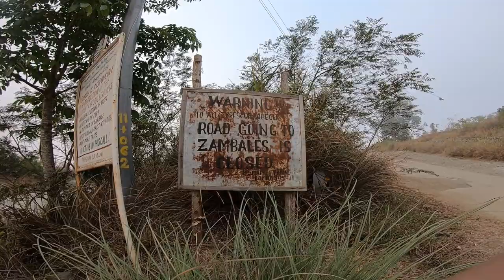Daan Katutubo, Aguilar, Pangasinan | Bajaj CT100 | Day tour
Eto na po ang Season 2 ng aking TravelVlogs, Hindi lang to Road Vlogs, nilalagyan ko din ng Fishing vlog para mas lalong unique at hindi mag mukang gaya-gaya. No more dead air and now more motivational na for sure makaka connect ka.

Main Camera: Samsung A52s 5G
Helmet camera: GoPro Hero 7 Black
Back up Camera SJ cam M20 Mod
Navigating tools & App: Samsung A04 & Google Map
Transportation: Bajaj CT100 2018
Helmet: Spyder Recon 2 Shutter
Apparels: Komine Armor jacket

All musics are from Kinemaster music shop

My target tourist spot is
River
Beach
Campsite
Waterfalls
Mountains
Fishing spot
Heritage site

Mga probinsya na napuntahan kona:
Ilocos Sur
La Union
Benguet
Ifugao
Pangasinan
Tarlac
Nueva ecija
Aurora
Pampanga
Bataan
Zambales
Bulacan
NCR
Rizal
Cavite
Batangas
Laguna
Quezon

This YouTube channel is about Fishing and Travel adventure with touch of cinematic videography.

Transportation: Bajaj CT100, NMAX, Toyota Vios and MTB.
Action camera: SJ Cam M20
Cellphone camera: Samsung A7 2018
Editing App: KINEMASTER and Capcut

Random names of Fish in the PHILIPPINES:

Alakaak Tuel, Balat, Dulama Croaker
Alumahan, Tuna, Tambacol, Tangigi, Tanigi.
Long-jawed Mackerel
Apahap
Katuyot, Matang-pusa, Mangagat.
Sea bass; bulgan (Negros); Barramundi (Australia)
Asohos
Whiting
Bakoko
 Sea bream, reddish variety or sweet lips; related to snapper, with a smaller mouth; passed off as grouper (lapu-lapu)
Bañgus   Milkfish
Betilya
Emperor fish, white snapper (passed off as maya-maya)
Biloan
Lattice monocle bream
Bisugo
Threadfin bream
Blue marlin Royal blue marlin Swordfish (billfish)
Chabita Hiwas, Isabita, Bilong-bilong, Tahas Moonfish
Dagum-dagum Kabayo-kabayohan Seahorse.
Dalag: Mud fish.
Dalagang bukid Lapas, Morong, Boyoyod Yellow tail fusilier
Danggit
Rabbit fish with white dots
Dapa
Indian halibut, Tongue sole, Flounder
Dilis Bulinau, Silag, Bombra, Sibuyan Anchovy
Dorado Kabayo Mahi-mahi, Dolphin fish
Duhol
Sea snake
Espada
Beltfish
Galunggong

Hard-tail mackerel (galunggong babae); Round scad (galunggong lalaki), Muro-aji (Japan)
Gindara

  Oil fish (escolar); two types: smooth-skinned and rough-skinned, the latter with a higher oil content; for both, servings of more than 6 oz or 150 g may cause bothersome loose oily stools, for which it has been referred to as "xenical' fish. A good "colon-cleansing" fish, but a traveler's nightmare, a fish to avoid if travel is contemplated in a day or two.
Hasa-hasa   Short-bodied mackerel
Haol-haol Bilis, Tamban-tuloy Sardines
Hito   Catfish
Isdang lawin
Flying fish
Japayuki
Mackerel
Kanduli
Salmon catfish
Labahita Mangadlit, Isdang ilog, Pulang ikog Surgeon fish or unicorn fish
Lapu-lapu Bato-bato, Kulapo, Kakab Grouper
Loro|

  Parrot fish, brightly colored with beak-shaped mouth
Malasugui   Black or white marlin
Maming   Wrasse
Matang baka   Purse-eyed scad
Matang-dagat   Tilefish
Matumbok   Sailfish
Maya-maya Bambangon, Matangal, Alsis Red snapper
Pagi Manta Sting ray
Palos   Eel
Pampano Apahan, Damis lawin, Pulang buntot Pomfret, silver or black
Pla-pla   Tilapia bigger than 1 kg
Sapsap Hiwas, Laway-laway Small flat fish, Ponyfish
Salay-salay Apahay Scad
Sinarapan

  Mistichthys Luzonensi, world's smallest edible fish
Talakitok Maliputo Trevally, Jack, Cavalla
Tambakol Tulingan, Barilis, Talingay Skipjack tuna
Tamban   Sardinella
Tanguingue

Tangi, Tanige

Spanish mackerel; kingfish (U.S.); a bigger variety is called wahoo.
Tawilis   Herring (found only in Taal Lake)